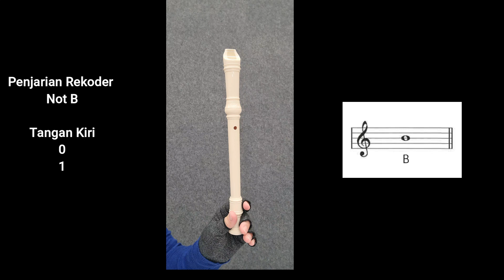Rekoder Not B